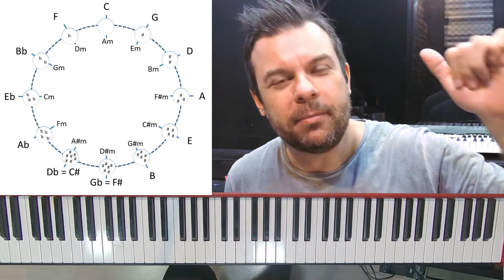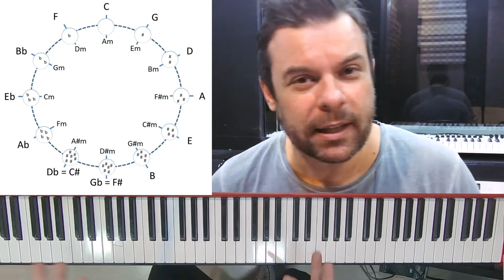Aula de Piano : V7 "Dominante"